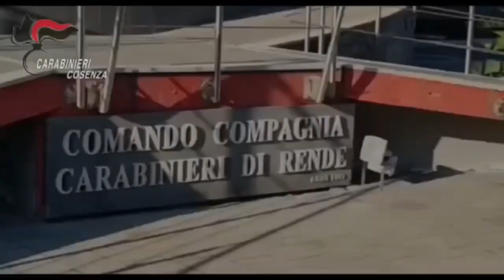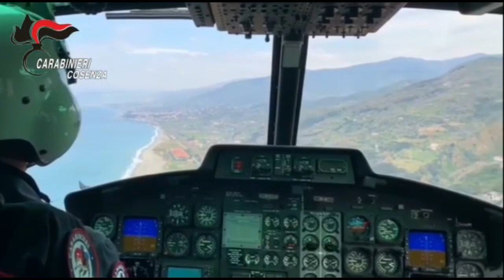Rete di spaccio tra la Calabria e altre regioni: la droga veniva chiamata “macchina” e “bisarca”